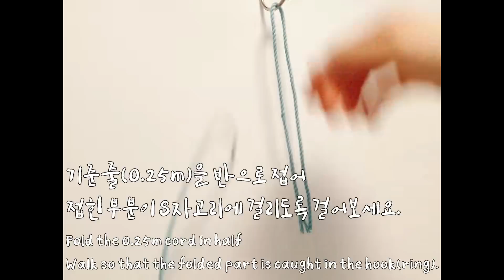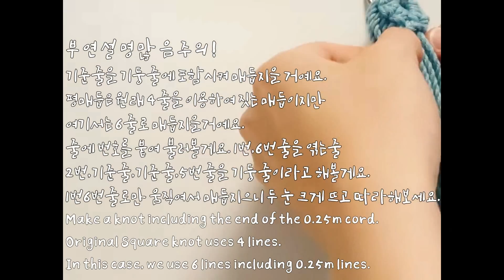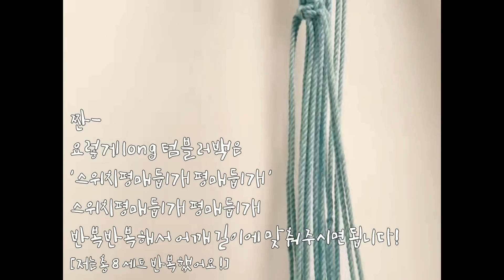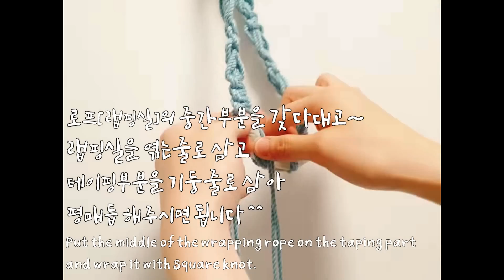마크라메 심플 텀블러백 드링크백 만들기 / DIY macrame simple Tumbler bag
안녕하세요 솔이매듭입니다 :)

솔이매듭 마크라메 DIY !
간편한 텀블러백 드링크백 :)
심플버전 나왔어요 ^^

요즘 아기자기 소품으로도 대세
힐링되는 취미로도 대세인
'마크라메'

매듭도 배우고 :)
잇템도 직접 만들어 들고다니고 :)

마크라메 하나라도 더 알려드리고픈 설명쟁이 솔이매듭과
예쁜 마크라메 소품도 만들고 힐링하며 마크라메 배워보세요♡

다양한 솔이매듭 만들기 키트가 궁금하시다면
하단 링크 클릭하셔서 확인해보세요 :)

솔이매듭 앞으로의 DIY KIT 시리즈가 궁금하시다면

앞으로도 솔이매듭 많이 기대해주세요 :)

감사합니다♡

'솔이매듭'에게 있습니다.

-본 영상의 디자인은 개인적인 목적으로만 사용가능하며,
법적 책임 및 처벌을 받을 수 있습니다.

-솔이매듭의 영상을 보고 만든 작품을 SNS 업로드하실 때에는

This is a video of making 'macrame simple Tumbler bag.'
I put English subtitles in this video a little bit. I am not good at English, but I hope it will help me a little. Thank you for your interest.

[BGM]

I Need to Start Writing Things Down – Chris Zabriskie
Chris Zabriskie의 I Need to Start Writing Things Down은(는)
라이선스가 부여됩니다.